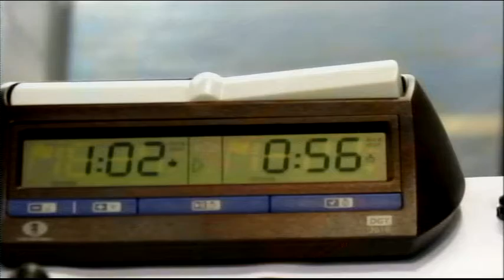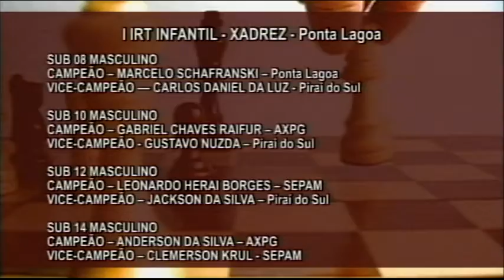Cia. do Esporte - Torneio Orfeu Gilberto D'Agostini de Xadrez Infantil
Evento aconteceu no Clube Ponta Lagoa, sendo o primeiro do gênero. Material de propriedade do programa Cia. do Esporte - TV Vila Velha - Canal 16, de Ben Hur Chiconato.